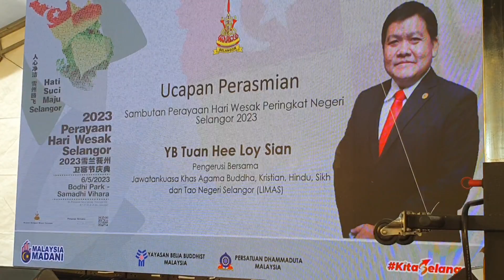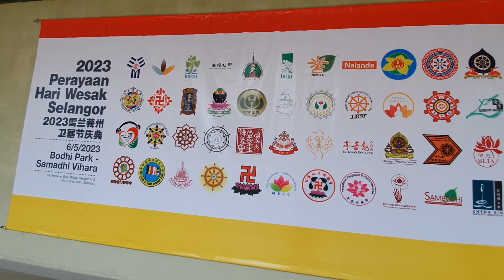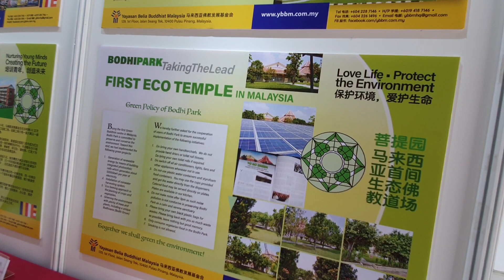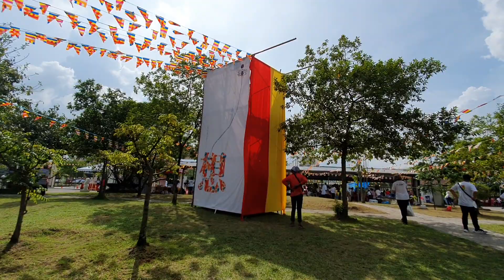Selangor State Level (2) Wesak Celebration @ Samadhi Vihara